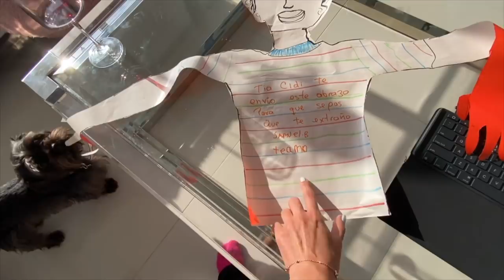Cap 1 - "Así Somos". LOS OLIVEIRA, EL REALITY EN CUARENTENA 👫🏻👫👫🏻👶🏻🐶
Comenta si te gustó, danos mucho amor y espera el Cap 2 la próxima semana💜. Síguenos:

Los amamoooooosss!